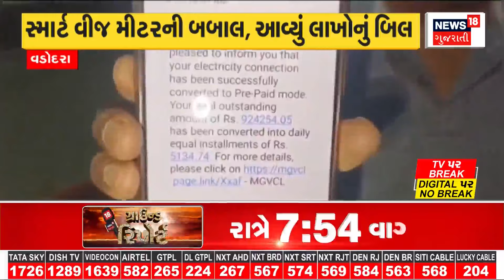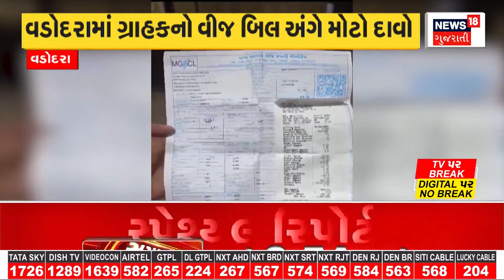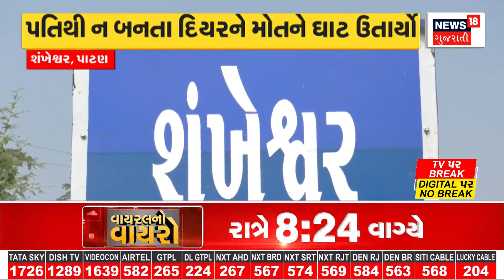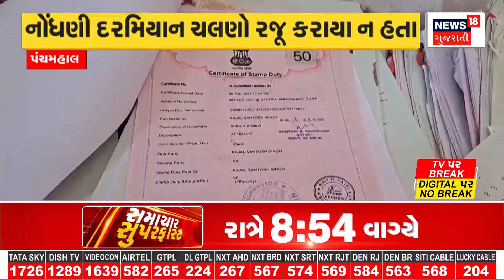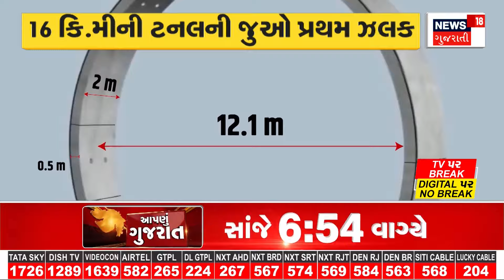Gujarat Cyclone Update : ખેડૂતો સાવધાન રહેજો, ચોમાસા પહેલા આવી રહ્યું છે વાવાઝોડું | News18 Gujarati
Hours of monsoon are counting in Gujarat and the country. Monsoon is just a few kilometers away from Kerala.. then there is good news for the farmers. As the first monsoon, the threat of storm is looming over the country.

ગુજરાત અને દેશમાં ચોમાસાની ઘડીઓ ગણાઈ રહી છે. ચોમાસું કેરળથી માત્ર ગણતરીના કિલોમીટર જ દૂર છે.. ત્યારે  ખેડૂતો માટે માઠા સમાચાર આવ્યા છે. કેમ કે ચોમાસા પહેલ દેશમાં વાવાઝોડાનો ખતરો મંડરાઈ રહ્યો છે. n18oc_weather